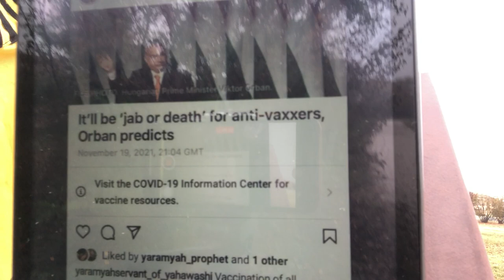Babylon is on life support.